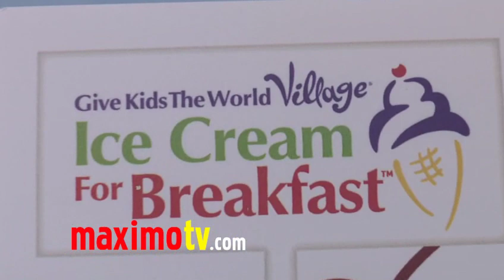Ava Allan Interview at "Ice Cream For Breakfast" Fundraiser Event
Ava Allan (Kid Amanda / Young Amanda on True Jackson, VP) interview at "Ice Cream For Breakfast" fundraiser event to benefit Give Kids The World, a Central Florida "storybook" resort that provides cost-free vacations to children with life-threatening illnesses and their families, at Atla Hollywood in Los Angeles, Ca USA July 24, 2011 - Interview by Erica Bachelor - "Ice Cream For Breakfast" is annual campaign that aims to increase awareness for GKTW by encouraging communities to show their support for the charity by hosting and attending ice cream socials in their hometowns.

ABOUT GIVE KIDS THE WORLD
Give Kids The World Village (GKTW) is a 70-acre, nonprofit resort in Central Florida that creates magical memories for children with life-threatening illnesses and their families. GKTW provides accommodations at its whimsical resort, donated attractions tickets, meals and more for a weeklong, cost-free fantasy vacation. With the help of many generous individuals, corporations and partnering wish-granting organizations, Give Kids The World has welcomed more than 107,000 families from all 50 states and more than 70 countries. For more information about GKTW and its mission, visit givekidstheworld.org